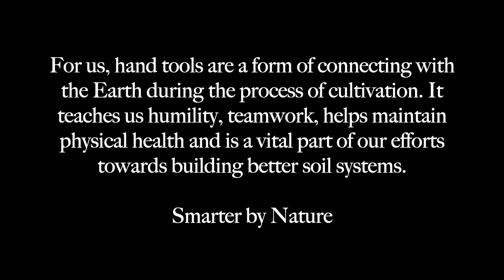Grub Hoe Session, Farming With Hand Tools.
Here's a session of us putting in work at the farm using one of our favorite hand tools, the Grub Hoe. Cheers to a year of healthier soils!